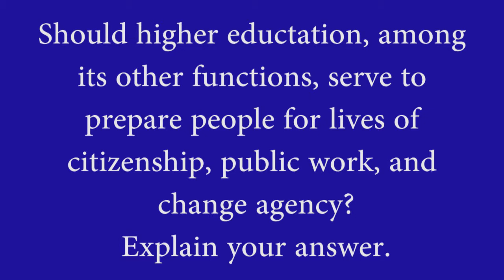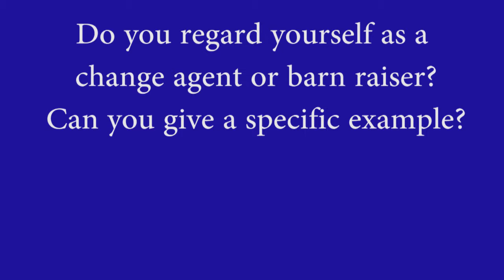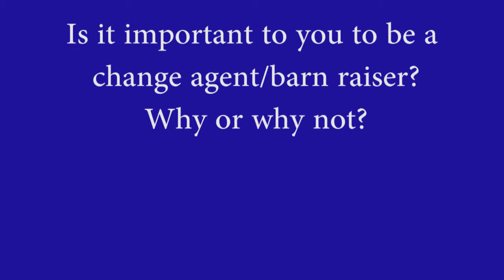Change Agent and Barn Raiser Movie